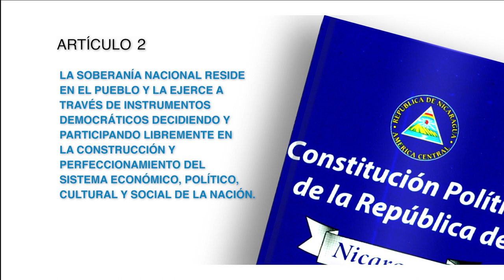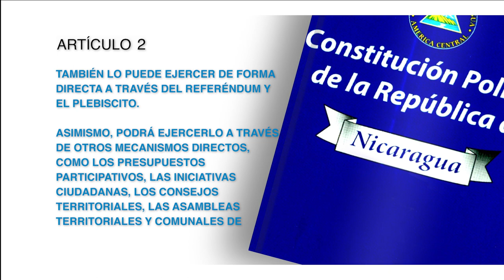Constitución Política Artículo 2